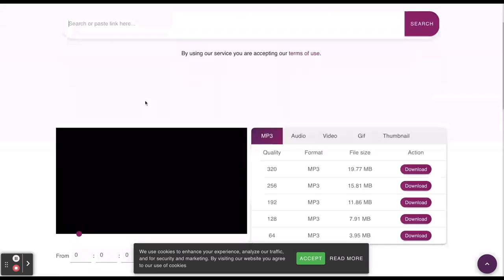Red Ape Family EARAPE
spiced it up a little bit